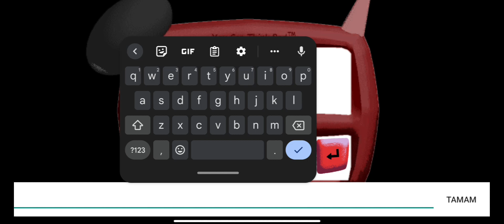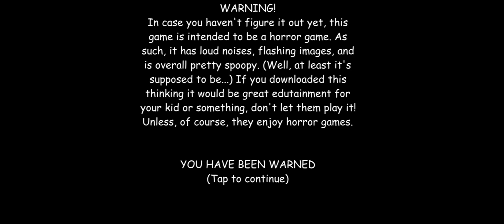BALDİ HOCA ÖFKELENDİ!!!(BALDİ MODS)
İYİ SEYİRLER...♥️